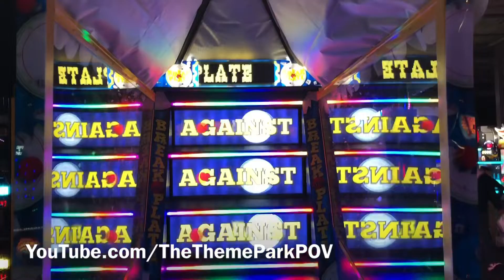Break the Plate | Dave & Buster’s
This is a BRAND NEW GAME By Coastal Amusements